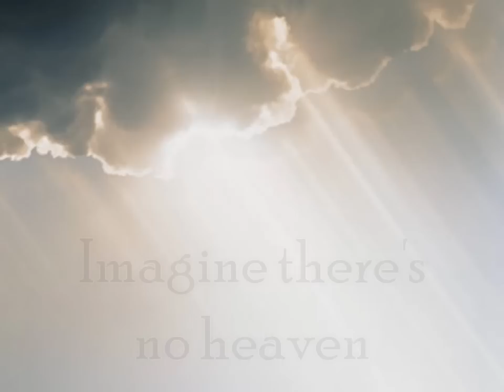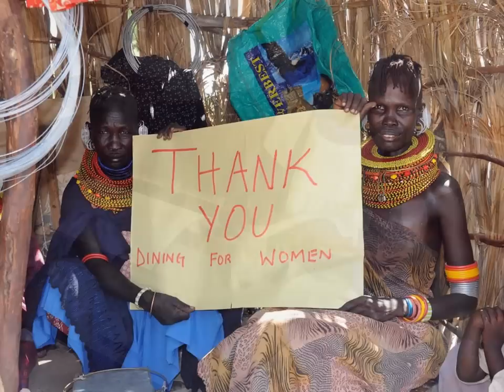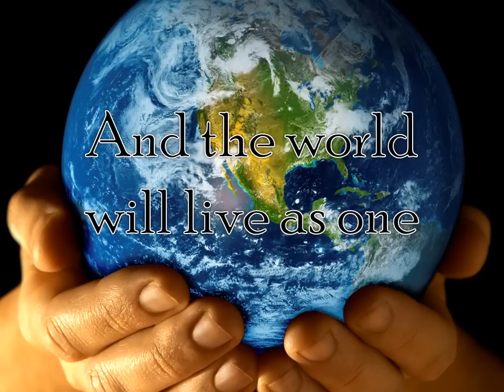"Imagine" Dining For Women 2010 Leadership Summit closing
This was presented at the end of the 3rd Annual Dining for Women Leadership Summit in Atlanta, GA In September 2010. Although, instead of my recorded voice, I sang live and all the attendees sang along. It was powerful.

If you don't know, Dining for Women is a giving circle. Through our members' combined dinner donations, we fund international programs for women living in extreme poverty. By educating our members about the circumstances of women in some of the poorest countries in the world, our members become agents of change.

CREDITS:

Vocals: Alexis Atwood
Music: Karaoke Hits of Eva Cassidy, Vol. 1 by Boggle Karaoke
Video creation: Alexis Atwood